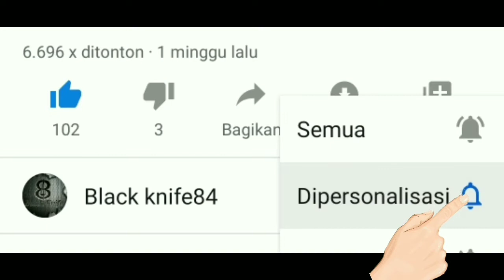TEBAS PAKU..!!! tipis menyayat hati